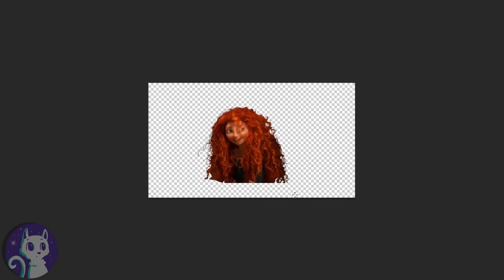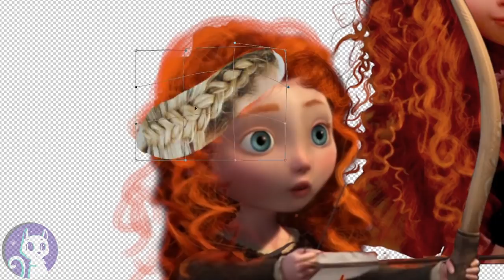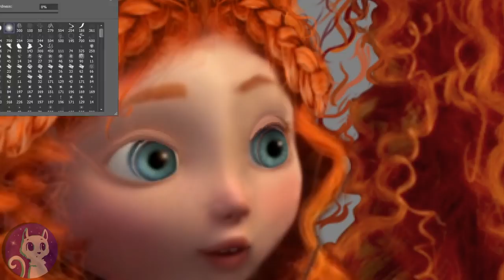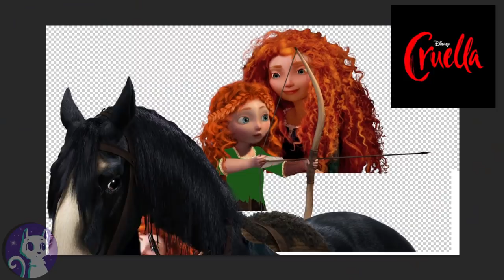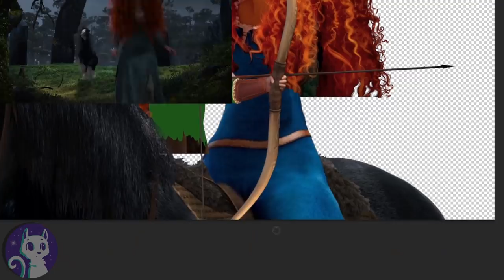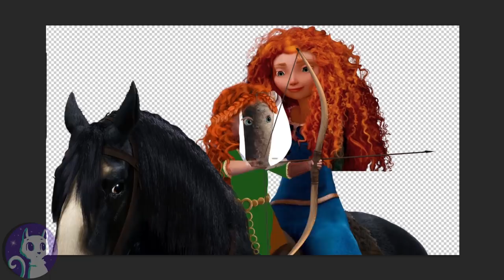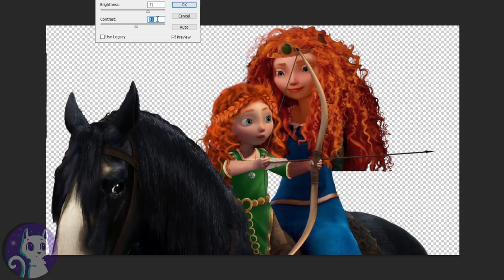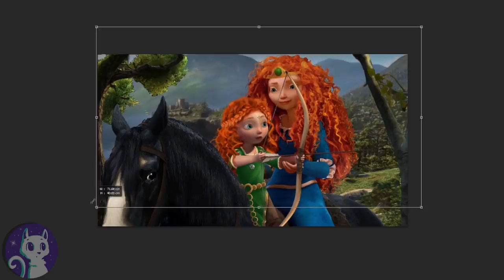Brave: Merida has a daughter - and they train together! 🐻👑 Merida's Future | Alice Edit!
Brave - Merida has a daughter and they ride Angus while practicing archery! Merida is now the queen of DunBroch and she decides her own fate, raising her daughter to run free like in Touch The Sky!

Hi everybody^___^ How are you? Merida  from the Disney movie Brave is the last of the Disney Princesses to get a family! So now I'll probably start on the other Disney girls and villains, haha :) Merida was the very first Pixar princess and I was torn between a baby and an older daughter, but decided that if Merida has a daughter, she would be very restricted in her movements and it would take a lot of time away from being Queen, so I thought it would be better if Merida has a daughter who is older, adopted from an orphanage. I imagine the willow of the wisps led Merida (and Angus) to the little girl, who had the same hair and wild spirit as herself. Seeing this as a sign, Merida took the little girl in and is now raising her as her own daughter, heir to DunBroch in Scotland^___^
I didnt include any bears, because I think both Elinor, Merida's mother, and Merida herself have gotten enough of bears for a while, haha. Instead, Merida's daughter carries a necklace with an eagle symbolizing her free spirit :) What do you think of this Happy Ever After for Disney Princess Merida?
I love the Brave movie and would love to see a sequel, Brave 2 / Merida 2 :D
Speaking of sequels, make sure to watch the video to the end as I reveal some of the upcoming Disney Plus series and movies, like Tiana Moana Zootopia+ Disenchanted and more! :D I'm so excited for this!

It can be from the new Raya the last dragon, Brave clips, or just a general idea about one of the characters, like Merida, Angus, Elinor or Fergus. I often create Happy Ever Afters or like a transformation - especially of Disney Princesses ^___^ I prefer the setting to be after the classic Disney cartoons, to kinda continue the amazing Disney story, but feel free to give any suggestion, no matter how crazy. ^___^ I also do Disney Princess and Pixar edits in general and besides Disney movie edits, I will probably also start doing Disney Plus series edits xD

Track 2: TheFatRat & Laura Brehm - We'll Meet Again